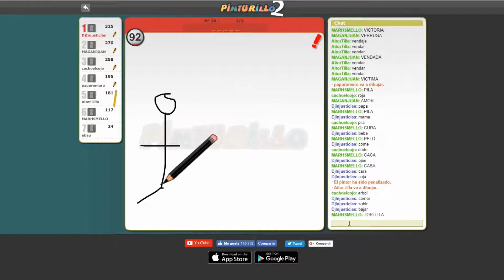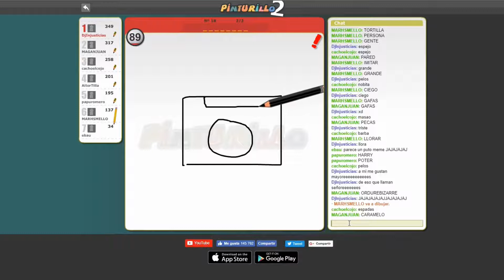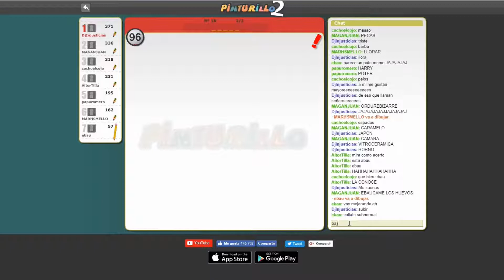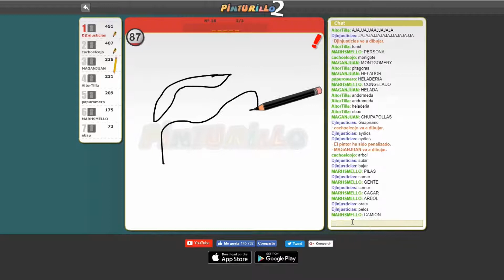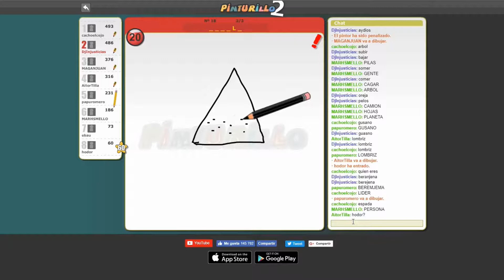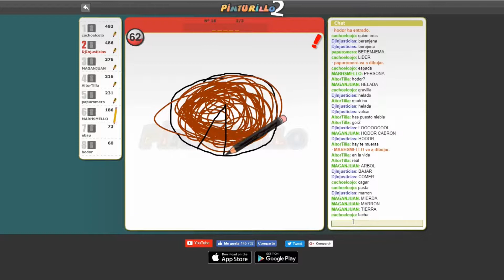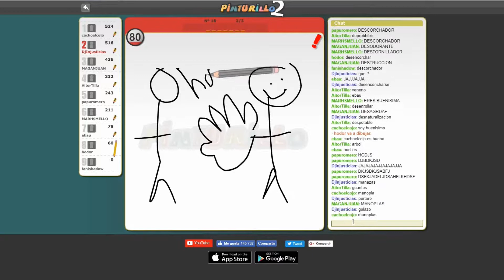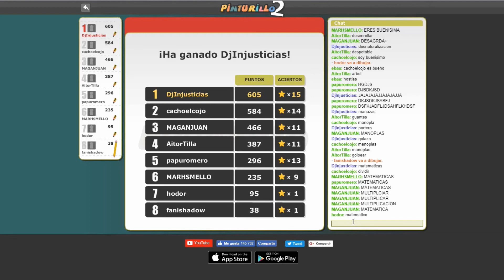LA PARTIDA MÁS ÉPICA DE PINTURILLO JAMÁS VISTA | PINTURILLO CON AMIGOS | iShadow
Consigue tarjetas de Play Station, XBOX y G2A gratis !

FUT CHAMPIONS, SQUAD BUILDINGS CHALLENGES, TEMPORADAS ONLINE, COMPETITIVO, CLASH ROYALE, DIRECTO Y MUCHO MÁS.